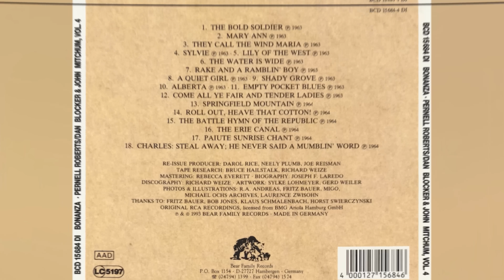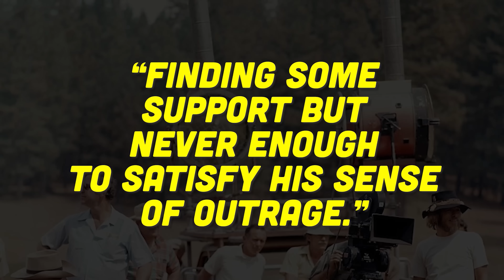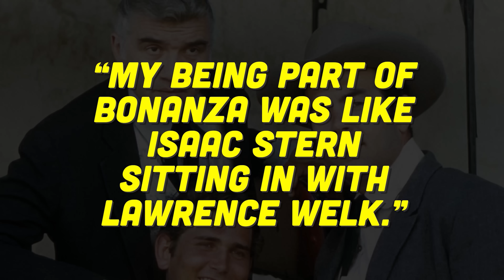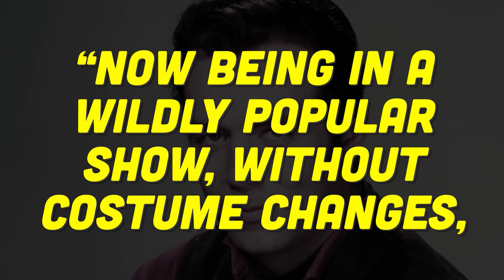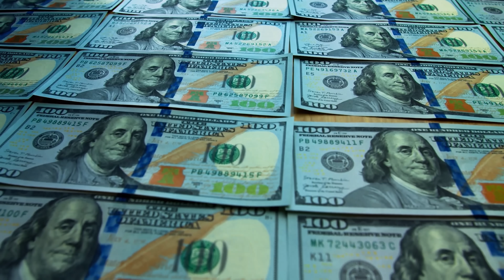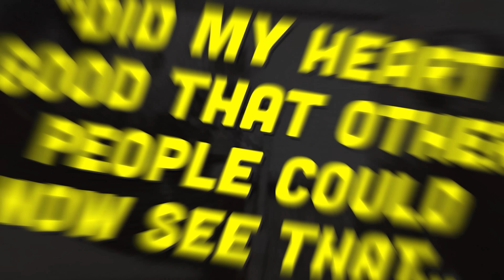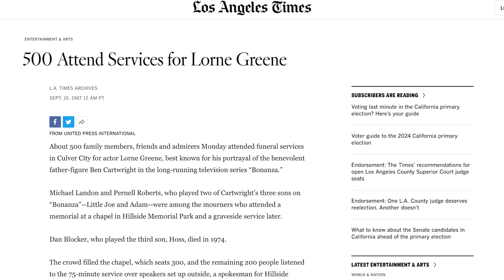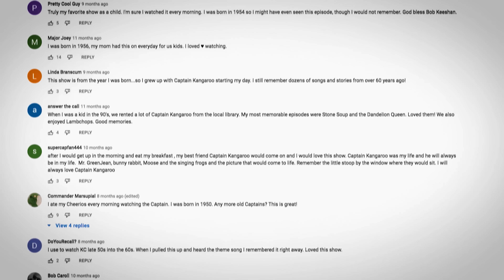The Real Reason PERNELL ROBERTS Quit Bonanza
Why did Pernell Roberts leave Bonanza? Did the eldest Cartwrighht son go on to have his own children off-screen? Did Pernell Attend Michael Landon’s funeral? How did Pernell the last surviving member meet his own demise?